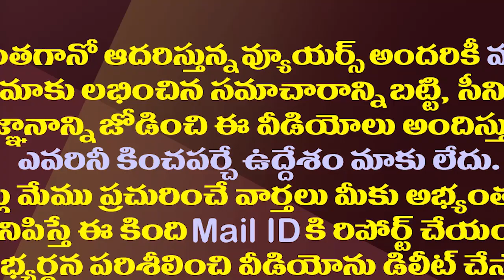కోలగట్లకు జగన్ బంపర్ ఆఫర్..ఆయనకే ఆ కీలకపదవి| CM YS Jagan is Ready to give key post to MLA Kolagatla